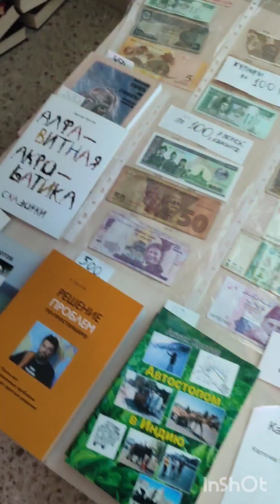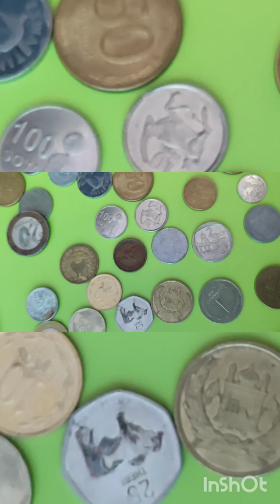АнтонКротов. Африка. Казань 12.04.24